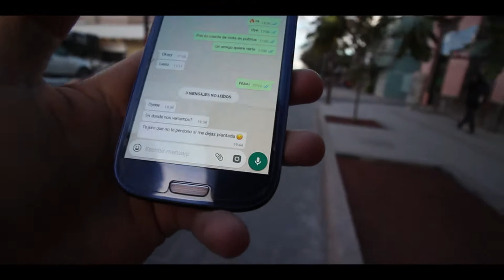VLOG | LA ESPERE MAS DE UNA HORA PARA SUBIR A ESTA AZOTEA